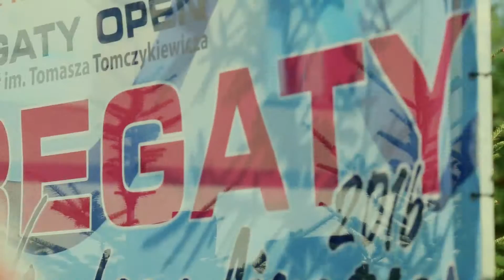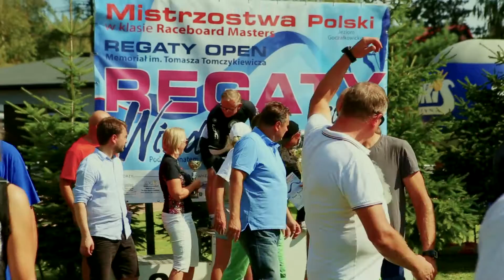Regaty windsurfingowe 10-11.09.2016